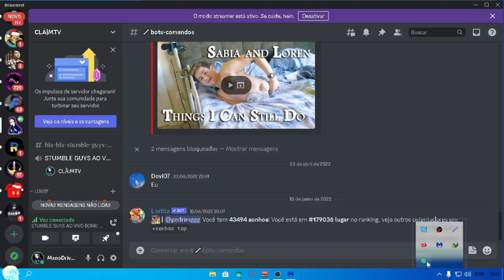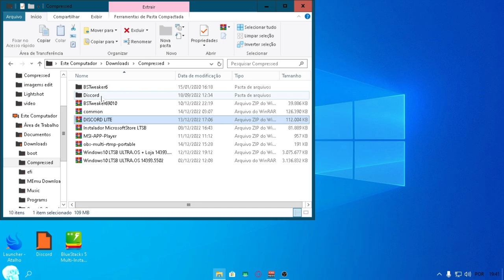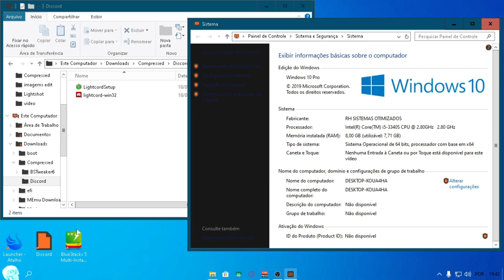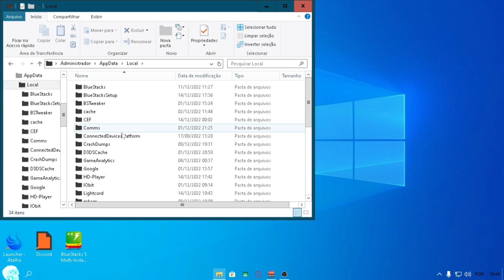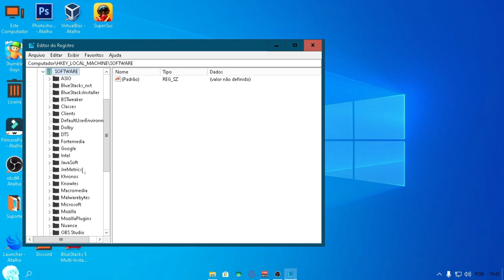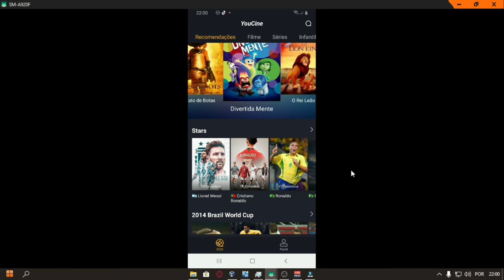DISCORD LITE 64 E 32 BITS+ANALIZE!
CPU：Intel(R) Core(TM) i5-3340S CPU @ 2.80GHz
Placa-mãeTobefilledbyO.E.M._H61MXV/H61MXV-LE/H67MXV
Memória total：7.7 GB
Memória disponível:3.9 GB
Gráficos:Intel(R) HD Graphics
SSD:111GIGA
Parâmetros：CPU(2 núcleos) RAM(2048M) Ativo(1) Velocidade alta(1)
Resolução：1024x768 dpi 500 06)fps 60